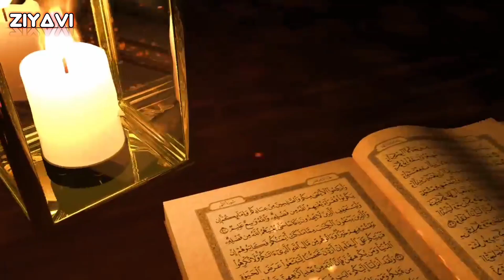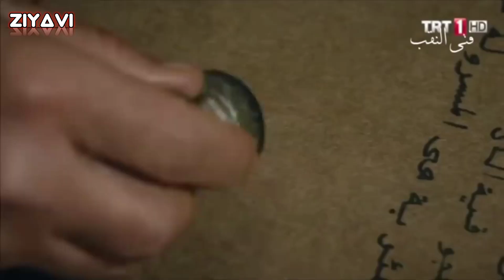देखें इस्लाम के महान वीर Ertugrul Ghazi की असल हकीकत सब मुसलमान जरूर देखें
देखें इस्लाम के महान वीर "Ertugrul gazi" की असल हकीकत सब मुसलमान जरूर देखें |
My 2 second Chanel,,

Sorce :-
Ertugrul ghazi,
Ertugrul gazi serial,
Ertugrul ghazi seson,
Ertugrul ghazi ki haqiqat,
Ertugrul gazi ka qissa,
Ertugrul ghazi history,